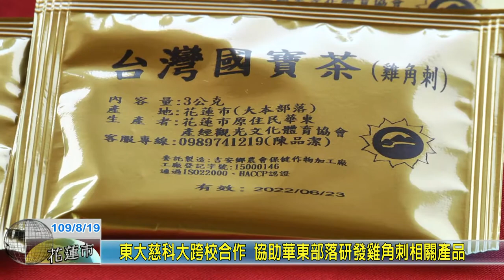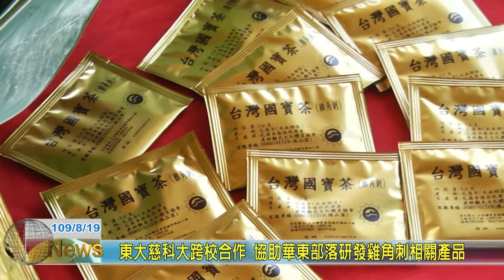20200819 08 東大慈科大跨校合作 協助華東部落研發雞角刺相關產品